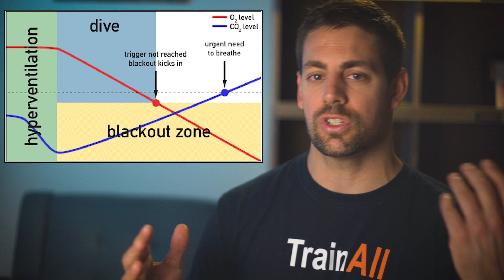[Shallow Water Blackout] Do Not Go Diving Without Understanding Shallow Water Blackout!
Do not go or practice diving until you understand the what is and how to prevent of Shallow Water Blackout.

The video will give details into the condition known as shallow water blackout or hypoxic blackout. This phenomenon is important to understand for any swimmer, lifeguard, or aspiring diver. Free divers,spear fisherman, and outdoor enthusiast all can benefit understanding the human body's balance between oxygen and carbon dioxide.

So whether you are training for your next dive, enjoying the summer, or working up for military water competency test, the information in this segment will help you better prepare yourself for whatever life throws at you.

This condition is well understood and taught at the toughest military training schools. The premiere school for underwater swimming is the Navy Seals Training Center located in Coronado, California.  There are many great facilities at the base however, the most well known is Basic Underwater Demolition Seal school (BUDS). Students are well educated and taught how to survive in extreme underwater conditions. One of the main staples in the training is the principles Shallow Water Blackout.

TrainAllSports provides straightforward advice on nutrition, fitness, and wellness to keep you feeling and performing your best.
By engaging, fun, and entertaining content, our goal is to use social media to help fund charitable community programs. Once monetized, we will begin supporting non-profit organizations and local charities to help create a stronger, sustainable, and thriving communities.

We post weekly recipe videos.